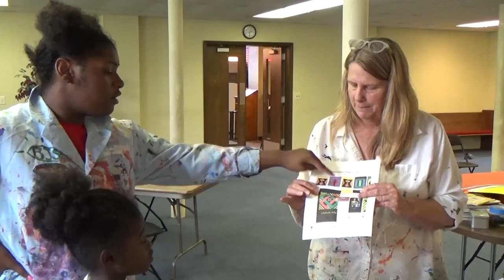Griot Festival 2015 | WE WIN Institute | Primer #1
WE WIN Institute is proud to present its First Annual Griot Festival.

It will take place on Saturday August 22, 2015 from 12 pm - 5 pm at Bethune Park, 1301 10th Avenue North, in historic North Minneapolis.

Traditionally, the Griot is a learned storyteller, musician, historian and unifier. In fun and artistic ways, WE WIN’s 2015 Griot Festival tells the story of Africans in the diaspora. The African story is told through dance, drum, singing, hip hop, oral storytelling and visual art, to teach children and the community about the greatness of African culture, and how it relates to African Americans today.

Please join WE WIN Institute on August 22nd at Bethune Park. Admission is free to the public. The program will go on rain or shine.

Schedule:
12p | Libations
12:30p - 2p | Youth-Led Workshops
3p - 5p | Griot Celebration / Performances

Collaborating Youth Serving Org’s involved in this project: WE WIN Institute, Phyllis Wheatley Community Center, WE CARE Performing Arts

Griots: Kenna Camara-Cottman & Voice of Culture, Nothando Zulu, Chad Heslup aka MC Longshot, Daryl Boudreaux, Brian Van Tassel, & Marilyn Lindstrom